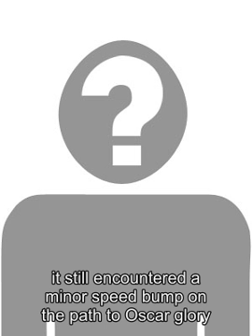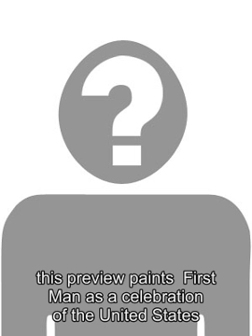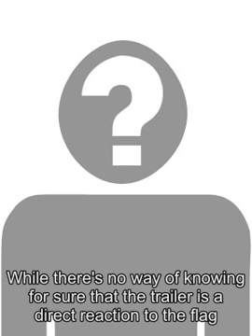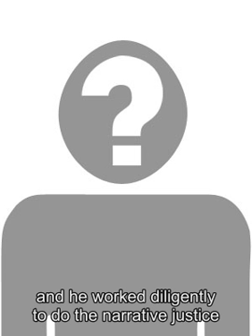Billions of dollars are pouring into digital health, but Americans are still getting sicker and dyin